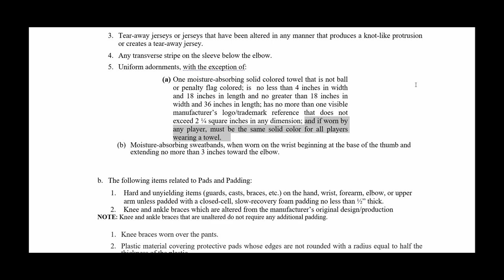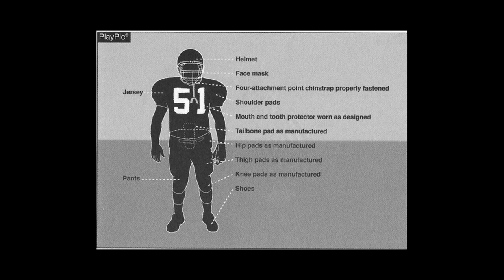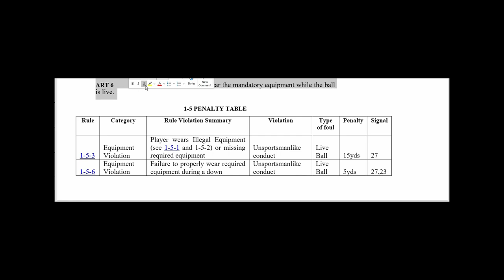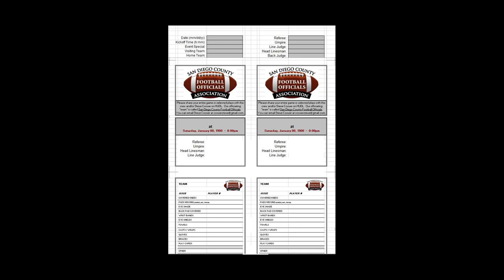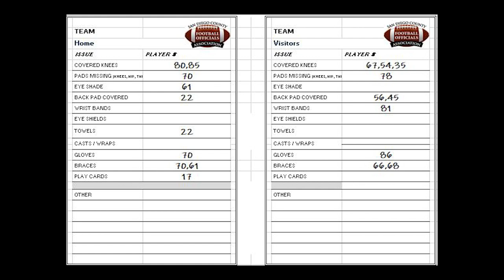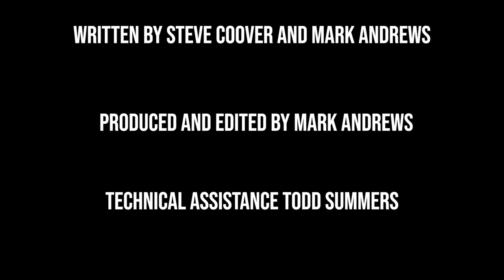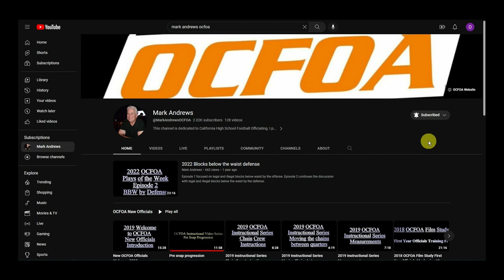Handling Equipment Violations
This video covers the approach California Football Officials are to take when dealing with equipment violations. Click on the following links to obtain the game card shown in the video.
INSTRUCTIONS FOR MODIFYING BLANK GAME CARD: Enter the requested information in cells E7-E11 and K7-K11 and the card will populate. If you are downloading the blank version, delete the 4 San Diego Logos, then go to Insert, Picture, and choose your association logo. It will paste onto the Excel Spreadsheet. From there you can resize it, move it and copy it for the other 3 locations. The gray area below the logo is for any requests or reminders you want the coach to have.